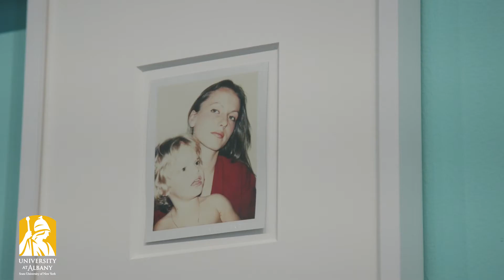UAlbany Art Museum: "Younger Than Today"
Visit the University at Albany Art Museum from June 29-September 15 2018 to take in "Younger Than Today: Photographs of Children (and sometimes their mothers)" by Andy Warhol.